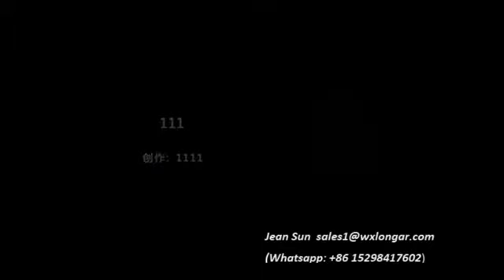0 3-3x1600 CTL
Galvanized Steel And Stainless Steel Slitting Production Line, Metal Slitting Machine
High Speed Steel Coil Slitting Line, Sheet Metal Slitter Machine
Metal Slitting Line
Cr Steel, Hr Steel, Stainless Steel, G P., Aluminum, Crgo, Copper, Brass
Cut To Length Line With Flying Shear
CR Slitting Line (2.5 Mm Tk. X1600 Mm Wide)

Slitter, Slitting, Cutting, Stainless, Stainless Steel, Metal, Metal Slitting
Stainless Slitting, Cutting, Slitter, Stainless, Metal Slitting
Slitting Copper, Coil, Copper, Slitter, Stainless, Metal, Narrow Slitting
Stainless Slit Stainless
Cut-To-Length Line With High Speed Cutting Shear
Steel Coil Levelling & Cut To Length Line
Hot-Rolled Steel Slitting Machine